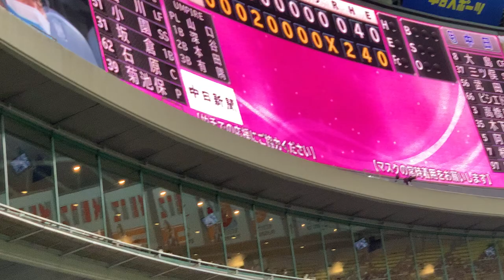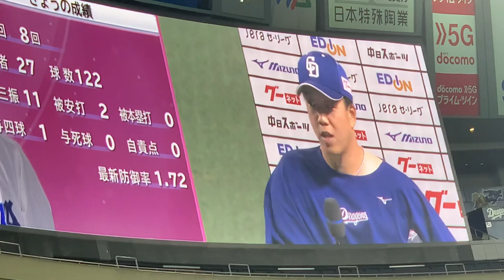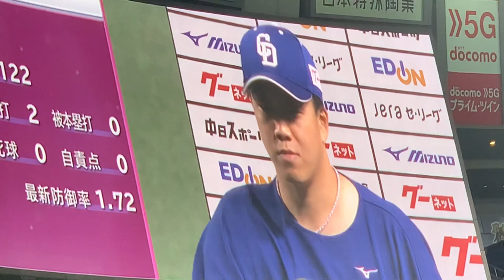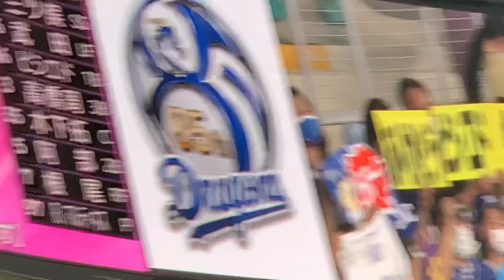5/9 柳裕也・ビシエドヒーローインタビュー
2021.5.9 ガールズDAY男柳裕也3勝目　バンテリンドームナゴヤ